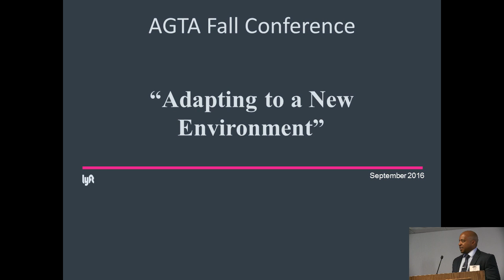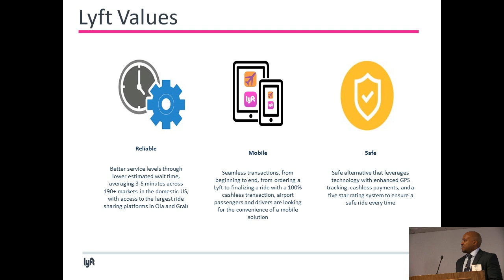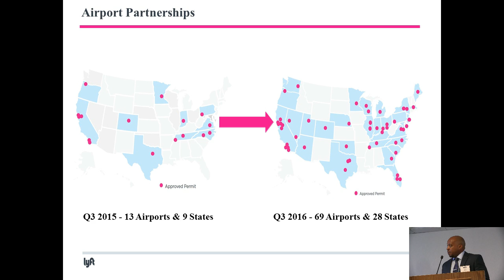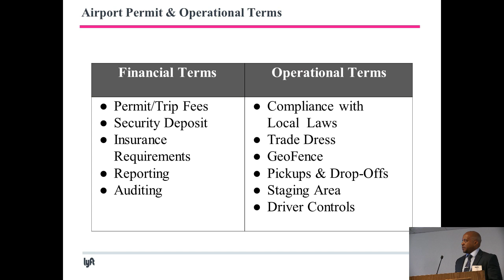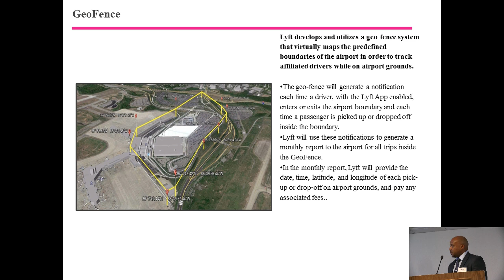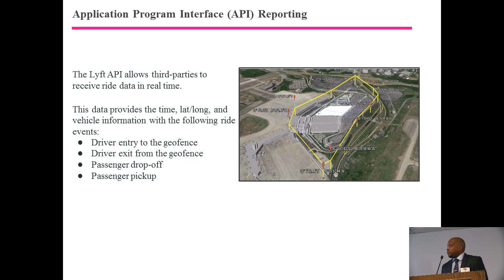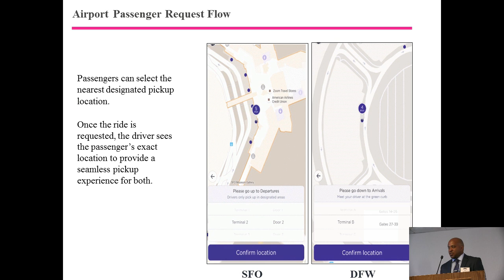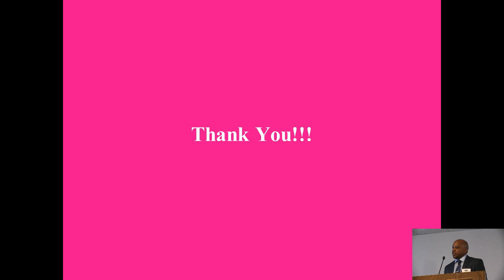Adapting to a New Environment – Lyft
Prepared by Center for Transportation Studies at the University of Missouri- St. Louis, at Airport Ground Transportation Association  conference, September - 2016

Presented By: Don Griffen, Business Development Manager. Lyft